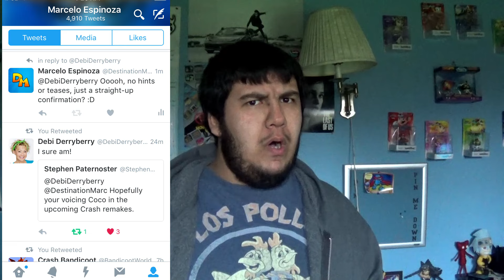Debi Derryberry Is Back As Coco in "N. Sane Trilogy!"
We've got yet another voice actor confirmed for "Crash Bandicoot: N. Sane Trilogy!" Spanning last night, earlier this morning, and finally at 2:30 p.m. PST,  Debi Derryberry has confirmed on Twitter that she will be reprising her role as Coco in the remasters! It's not incredibly surprising that she's back as Coco, but I personally found it surprising that there was no dance-around with this reveal; she just straight-up confirmed it!

What other voice actors do you wanna see return in the remastered trilogy? Michael Ensign as N. Tropy? John DiMaggio as Tiny? Clancy Brown as Uka Uka? :)